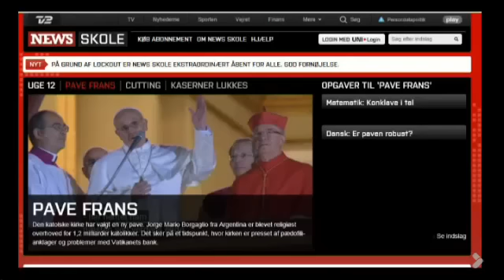Tilbud til forældre og eleverne under lockouten